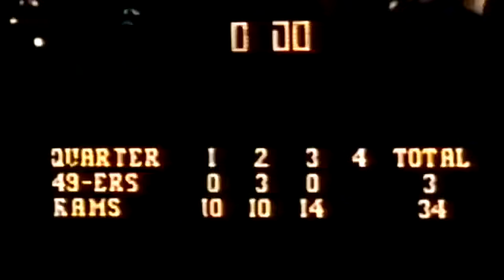DICK BASS LOS ANGELES RAMS 1960-1969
"THE EYES, NOT WORDS, ARE THE WAY YOU APPRECIATE THE NOBLEST MOTOR SCOOTER OF THEM ALL"

STEELERS '68 HIGHLIGHTS ARE SHOWN TWICE FOR COMMENTARY.